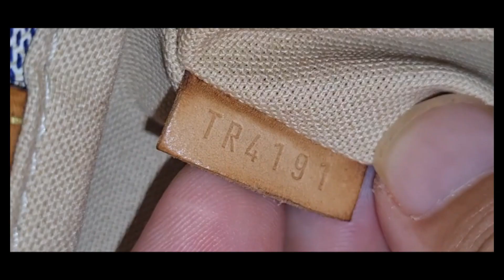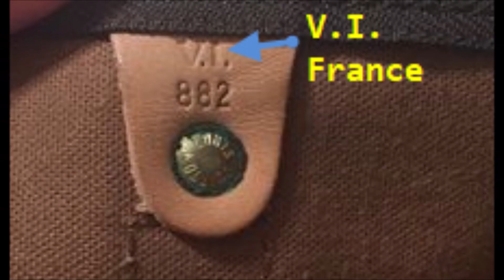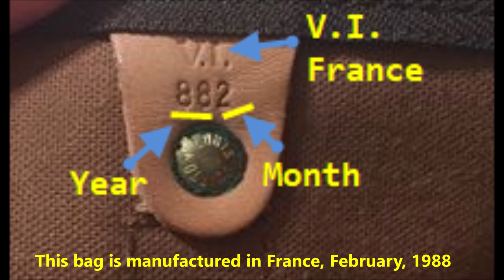How to spot original Louis Vuitton bags' manufacture date. How to read Louis Vuitton codes.